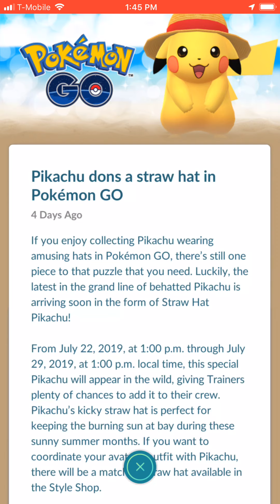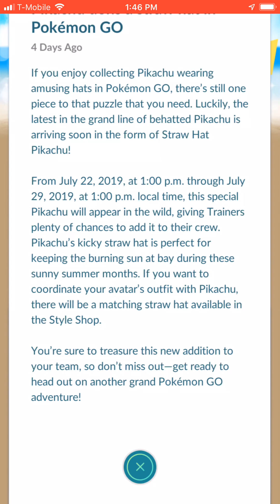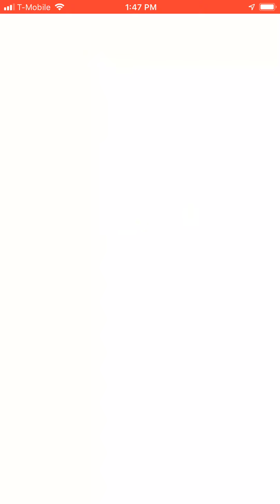Straw Hat Pikachu ALERT!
New costume coming soon for Pikachu! Make sure to get yours!